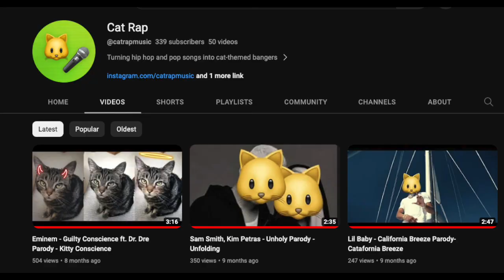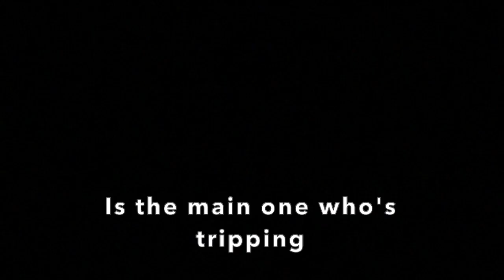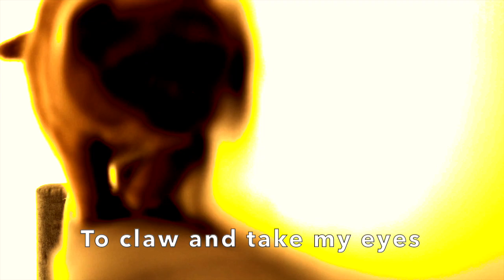YNW Melly - Murder On My Mind Parody - Purrers On My Mind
Purrers On My Mind is a parody of Murder on my Mind On My Mind - YNW Melly

Like and sub for more cat-themed hits!  🐱🎤